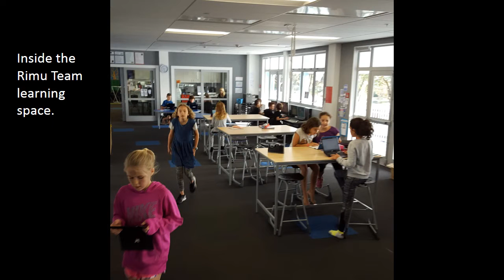Bayfield School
Video for our Quad Blogging group - 2016